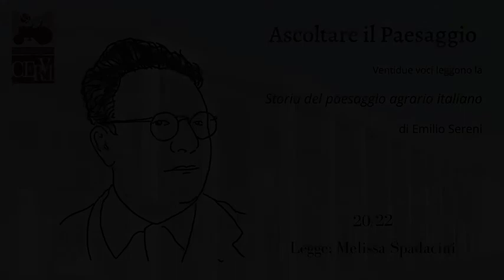"Storia del paesaggio agrario italiano" di Emilio Sereni - 20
Voce: Melissa Spadacini
Brano: Sunday di Matteo Righetto

Una pluralità di voci propone alcune pagine dell’intramontabile libro di Emilio Sereni sulla Storia del paesaggio agrario italiano. Uscito nel 1961 e continuamente ripubblicato dall’editore Laterza, resta un’opera fondamentale per comprendere l’evoluzione e il valore delle campagne e dell’agricoltura come patrimonio del Paese; duemila anni di storia che partendo dal lavoro degli agricoltori ci proiettano nell’attualità della conoscenza, tutela e valorizzazione del paesaggio, che è al tempo stesso bene ambientale e culturale, prodotto storico e spinta all’impegno civile. Nella lettura si susseguono voci diverse, con una varietà di accenti regionali e locali che rimanda allo straordinario mosaico paesaggistico dell’Italia rurale ricostruito da Sereni.